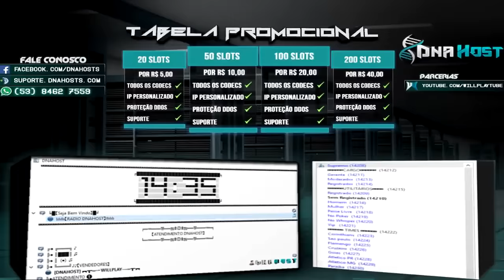CF | EU GANHEI UMA ARMA APELONA #02 CROSSFIRE AL